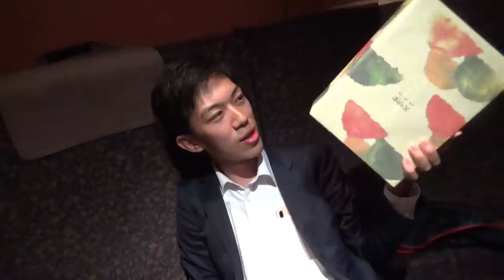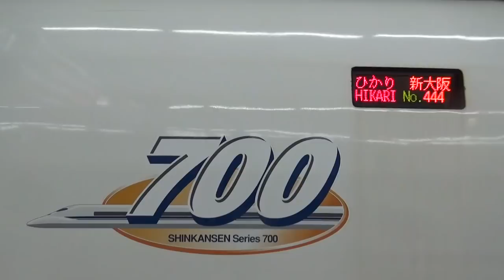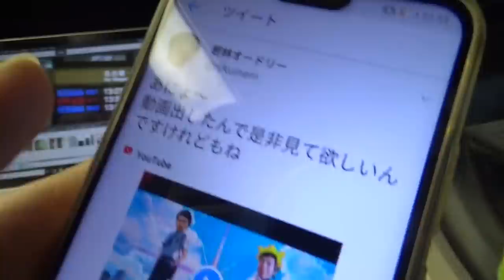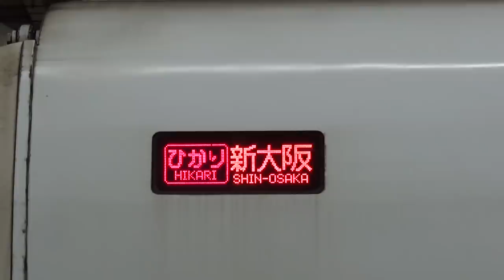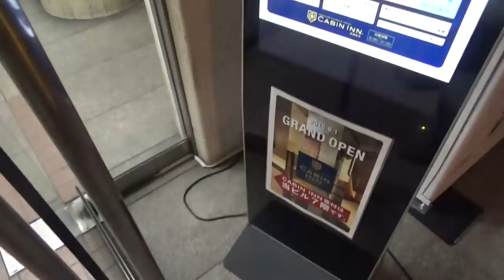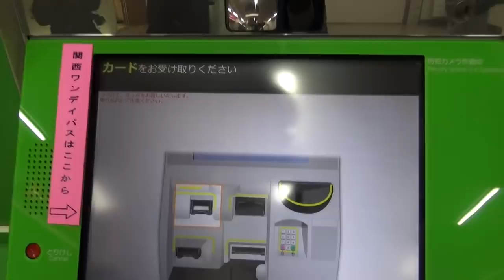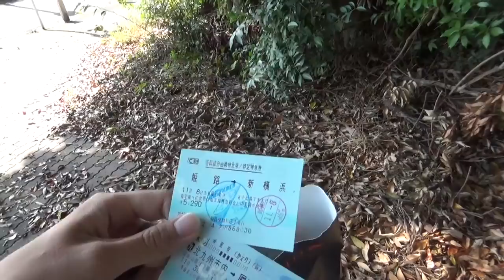(17)今週は長崎→横浜を新幹線通学します【東海道山陽九州】長崎駅 11/9-103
エクストリーム出勤・エクストリーム通学といわれる、遠方からの通勤通学は当チャンネルでは毎度のことで、視聴者としても慣れている節があるのではないかと思います。今回は長崎→博多をJR九州特急かもめ、博多→姫路を山陽新幹線ひかり、姫路→新横浜はのぞみ号にて移動しました。サンライズ瀬戸については……